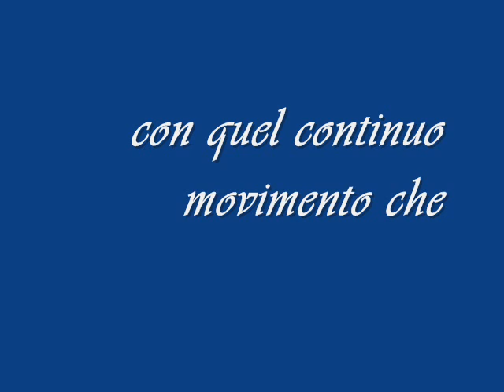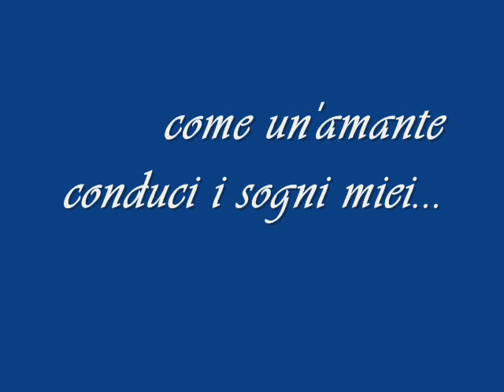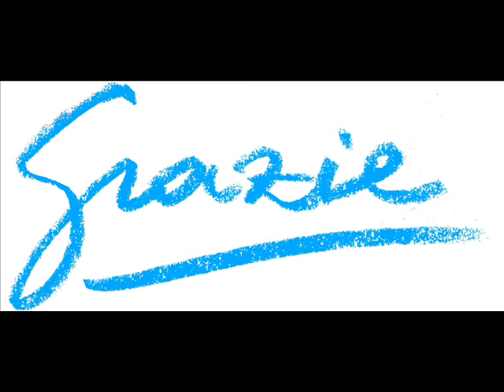Antonietta Mennitti-Ti verrò a cercare...Mare.